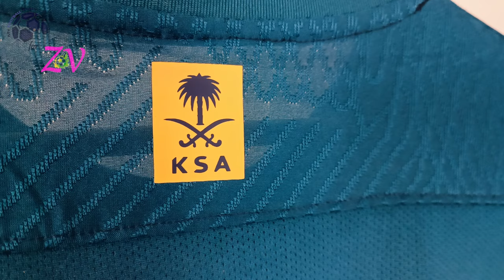Al-Nassr Away Jersey 23/24 Ronaldo (ZVBest1) Player Version Unboxing Review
Discover the Al-Nassr Away Jersey 23/24 (Player Version)
It is customized with CR7 number 7! Watch till the end to see how the Al-Nassr Away Jersey 23/24 (Player Version) fits!
If for some reason the link for the Al-Nassr Away Jersey 23/24 doesn't work, write a comment about it, I will reply as soon as possible.

The Al-Nassr Away Jersey 23/24 (Player Version) costs only 20.00 $!

Find out the measurements of the Al-Nassr Away Jersey 23/24 (Player Version).
Size: Large
Height: 175 cm (5 ft 9 in)
Weight: 70 Kg (154 lbs)

Timecodes
00:00 Overview
00:21 Details View
01:11 Pricing
01:51 Dimensions & Try On

Please watch the Al-Nassr Away Jersey 23/24 (Player Version) video review in 1080p (HD)

Remember this is just a YouTube channel, we don't work for ZVBest1 or any other website.